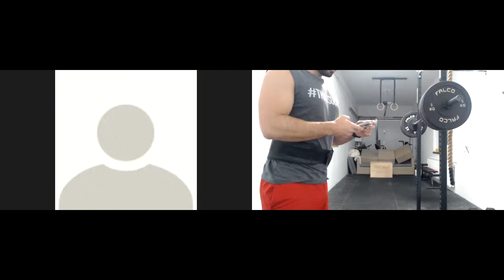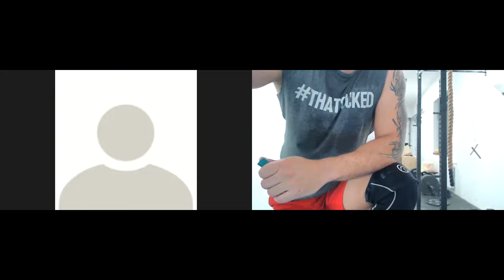Monday : Toes To Bar and Squat Cleans